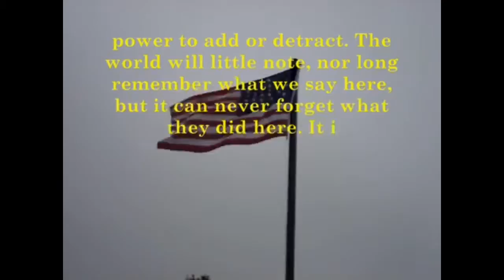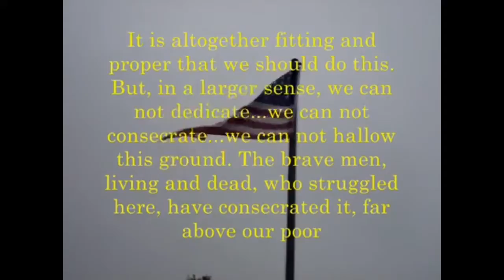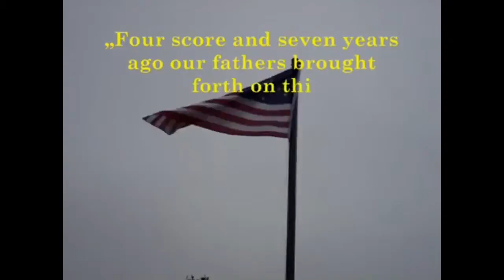Thu Nov 19 2015 09:01:19